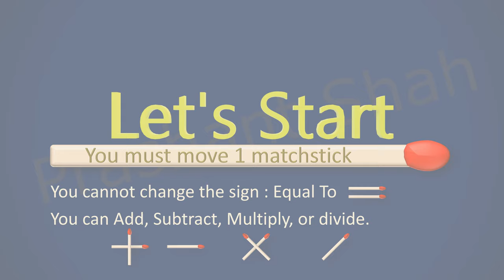Matchstick Puzzle 9+1=2